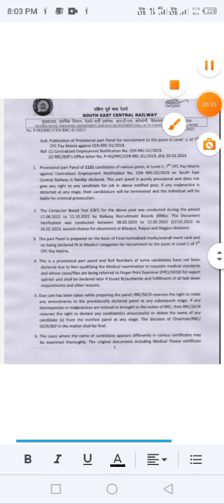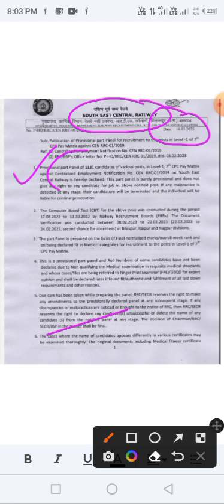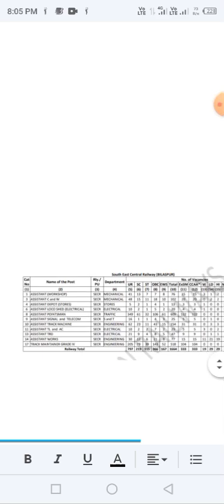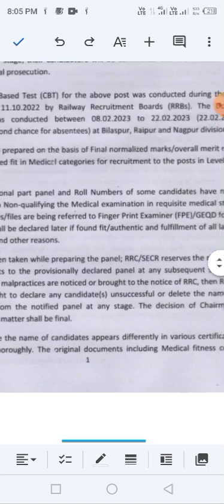बिलासपुर ज़ोन का पैनल ने डराया ऐसा क्यो मेडिकल मैच नही हुआ किसी पोस्ट के लिए